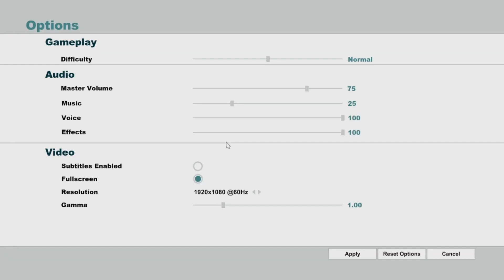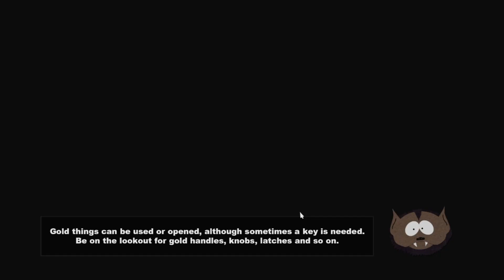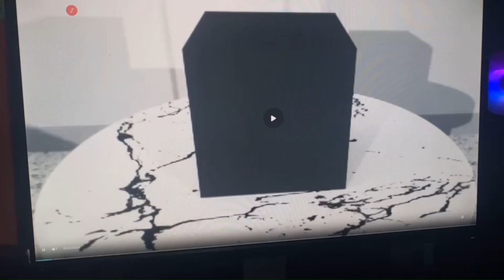south park the stick of truth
this video is 100% serious